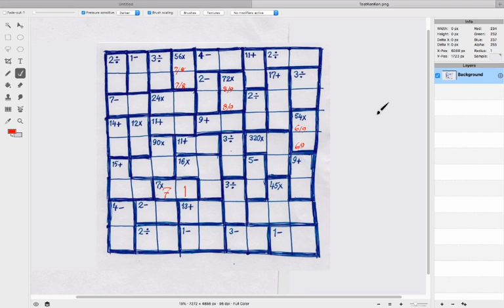How to solve hard KenKen Puzzles! Become a KenKen Champion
Solving 9x9 hard KenKen puzzle